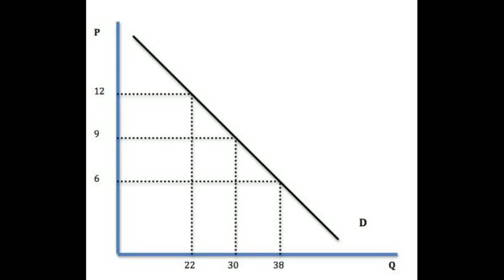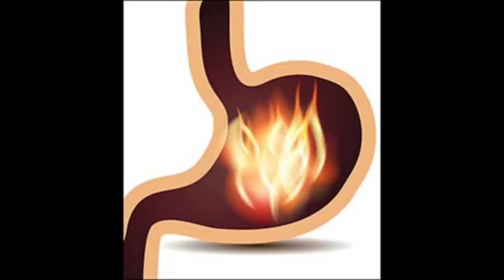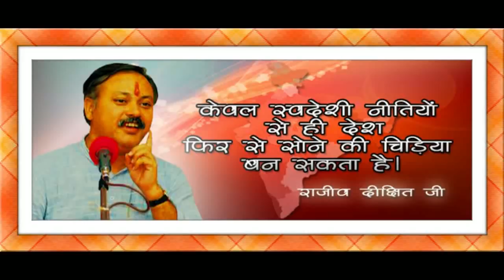Arogya Rahasya 19 | Why we have to eat seasonal foods ? | Rajiv Dixit